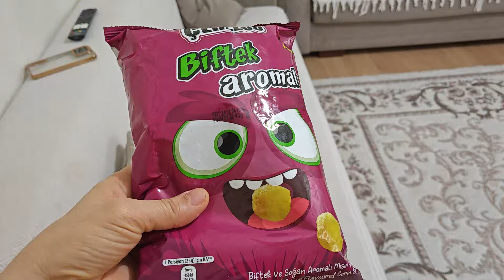دي دي ميدو - لولو | قناة وناسة